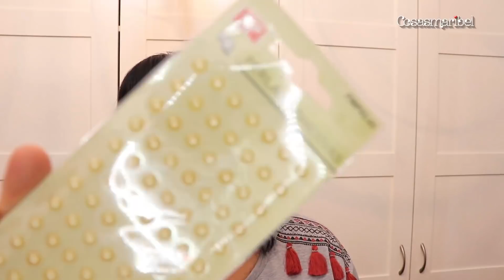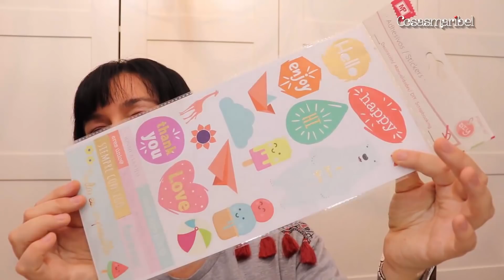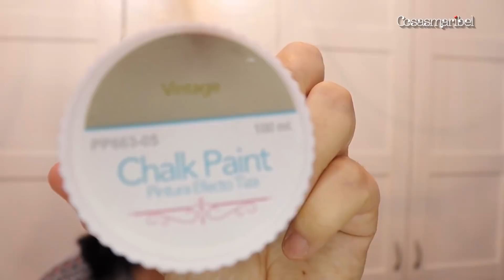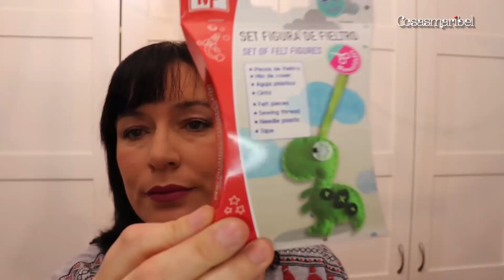Haul material para manualidades colaboración con MP Madrid papel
Hola a todos,hoy os quiero enseñar todos los materiales que la empresa MP me ha cedido para probarlos y si me gustan hacer vídeos con ellos.Yo estoy muy familiarizada con estos materiales ya que estoy arta de usarlos y tengo que decir que tienen una relación calidad precios ,bastante buena.

O mandarme algún producto a esta dirección
Pago La Palma buzón Nº29
11550 Chipiona -Cadiz

 Acepto cualquier consejo que me podáis dar ,así como cualquier crítica siempre que sea constructiva y esté hecha con buena fe.